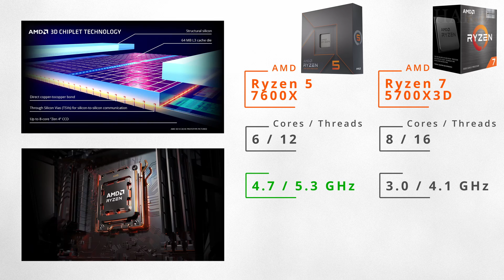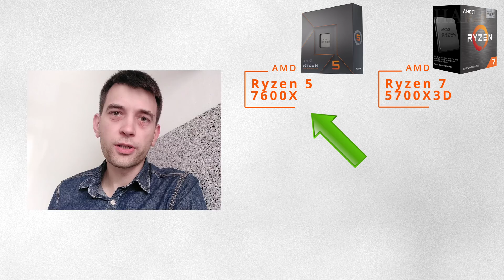Ryzen 5 7600X vs Ryzen 7 5700X3D - which one is the best budget gaming CPU for $200 in 2024?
Socket AM4 or AM5? Which CPU to choose in 2024 for gaming, video editing or other tasks: Ryzen 5 7600X / 7600 for AM5 with DDR5 or Ryzen 7 5700X3D for AM4 platform with DDR4? Ryzen 5 7600X vs Ryzen 7 5700X3D - which one to choose in summer 2024? Answer is in the video.